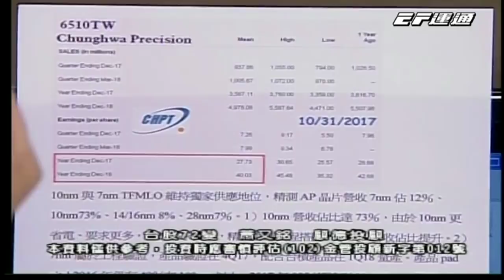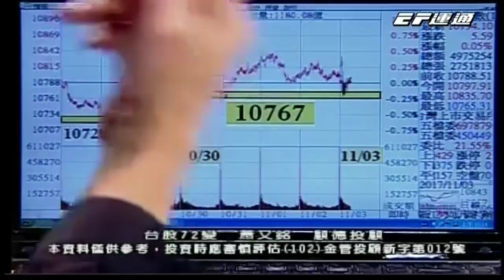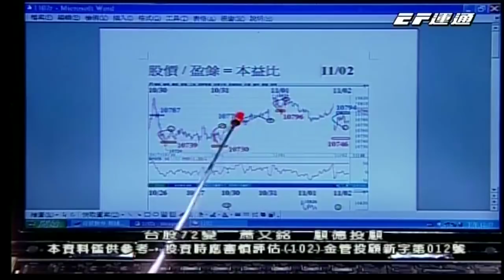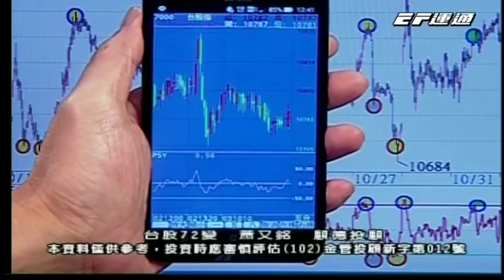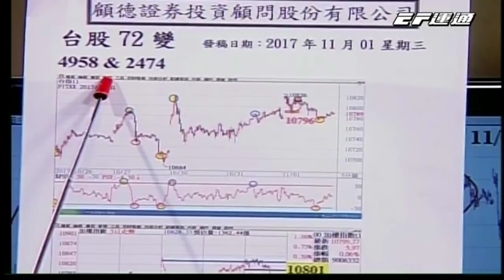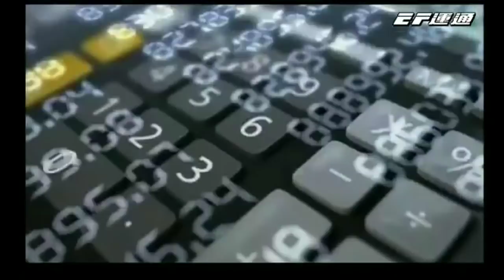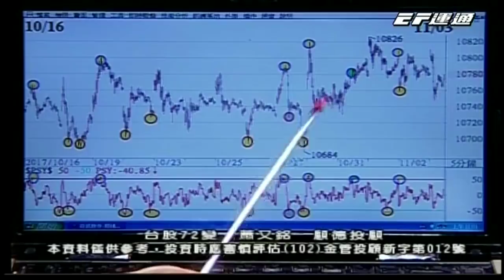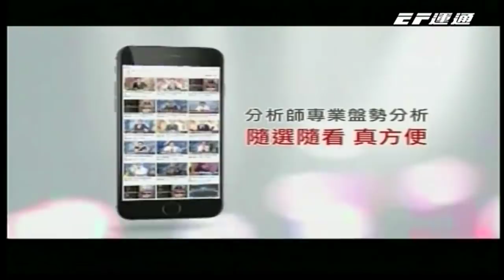20171104 1200 蕭又銘 台股72變